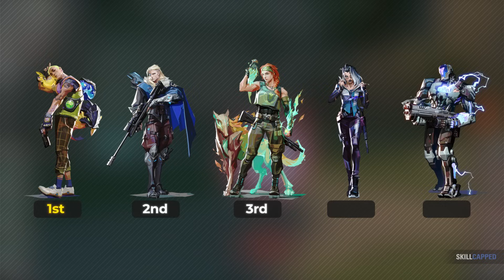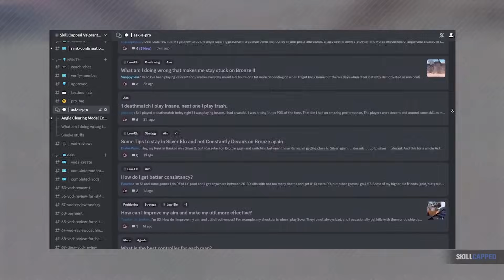The ONLY Gekko Guide You'll Ever NEED! - Valorant New Agent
Concepts: Valorant,Valorant Guide,Valorant Tips and Tricks,Valorant tips,Skillcapped valorant,Valorant Skillcapped,Skillcapped,Skill Capped,Gameleap Valorant,Pro Guides Valorant,Proguides,Proguides Valorant,Valorant Ascended,Dragonmar,Sero,Gekko,Gekko Valorant,Gekko Valorant Guide,Gekko Valorant TIps,Gekko Valorant Tips and Tricks